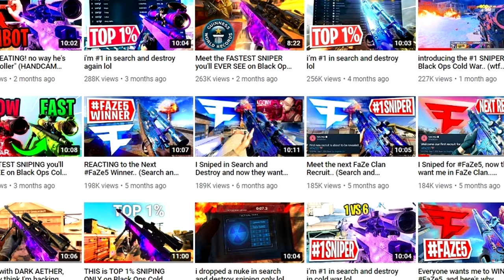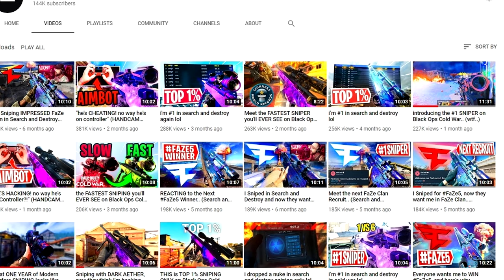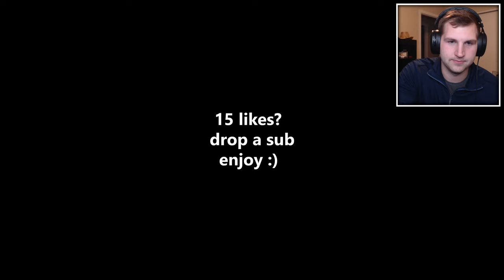will BAMS be the next FaZe Recruit?!?!?!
Today we take a look at one of the BEST snipers on the sticks...